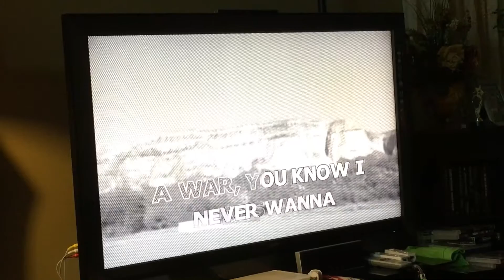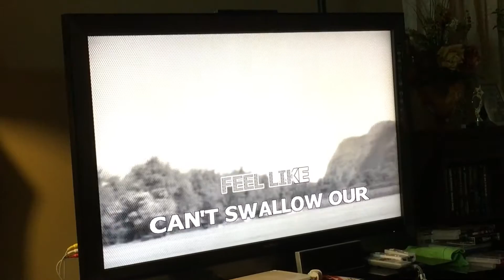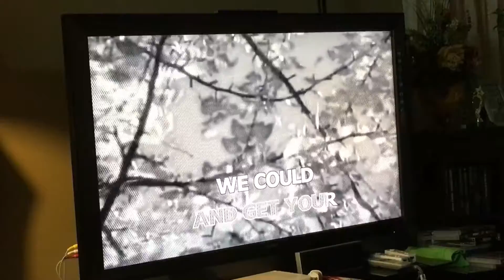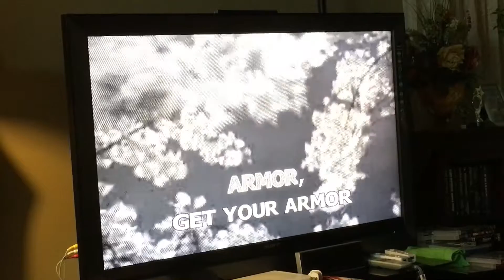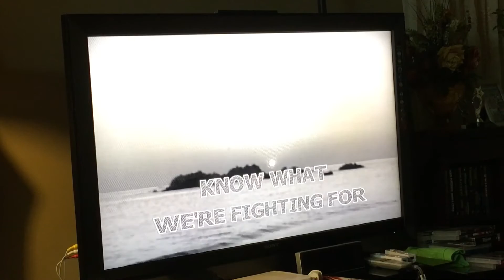Battlefield By Jordin Sparks (Media.com Karaoke)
My score was 95, I did very good. Enjoy and I apologize for a few mistakes.